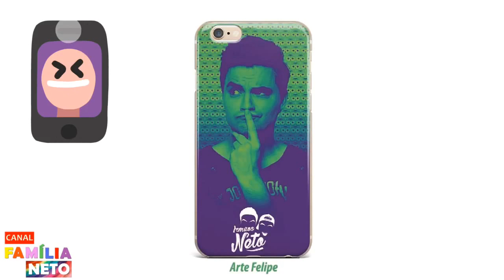Produtos na internet dos Irmãos Neto